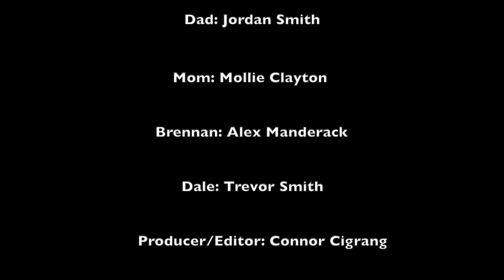connor-scene remake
This video is about step brothers scene remake